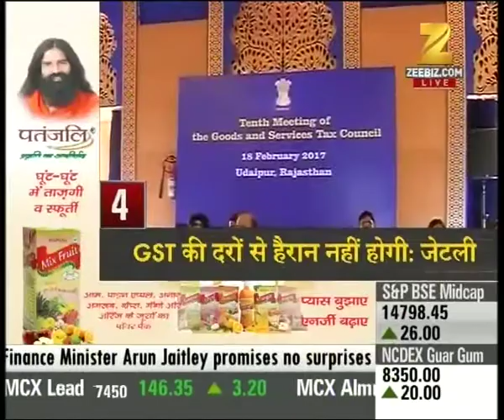Unavailability of FATCA declaration can lead to freezing of MF account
Unavailability of FATCA declaration can lead to freezing of MF account. Watch complete news story for getting the detailed news updates!